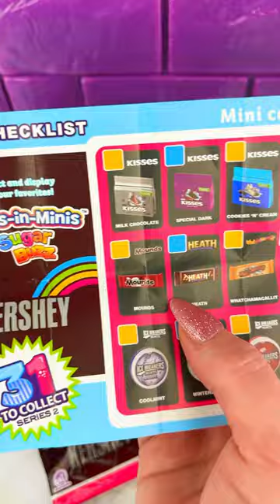Opening Hershey's Sugar BUZZ Mini Candy to See What's Inside?! 😱🍭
Let's Open these Hershey's SUGAR BUZZ Mini Candies and See What's Inside?!